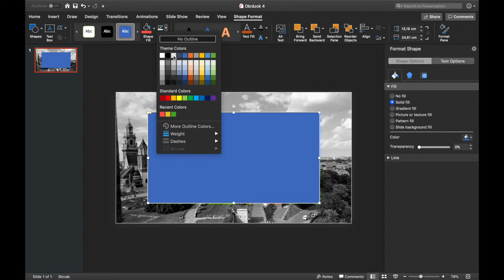Ako na obrázok v prezentácii 4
Obrázok do prezentácie, ktorý krátkou úpravou môže vyzerať o niečo zaujímavejšie.